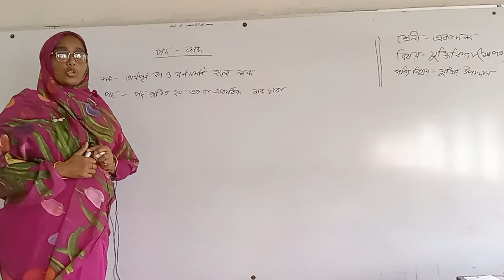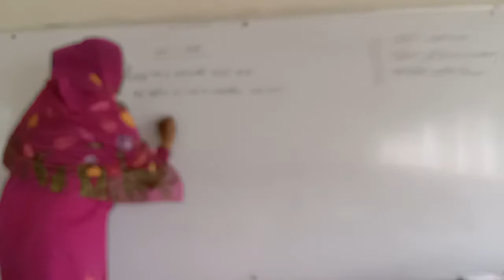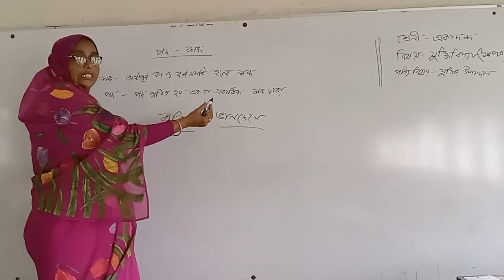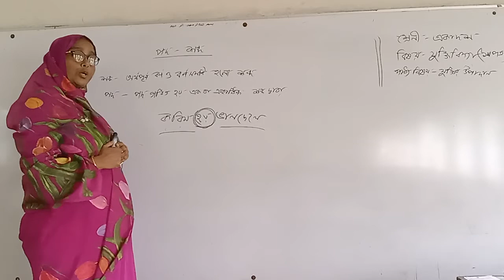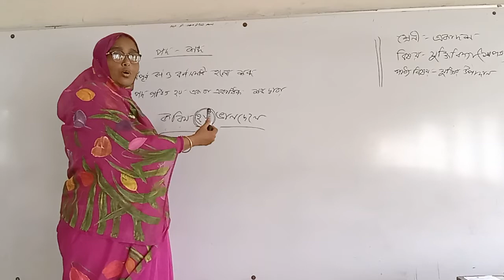যুক্তিবিদ্যা, একাদশ শ্রেণী ১ম পত্র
নাজিয়া আফনুজ লুনা
প্রভাষক
বিষয়ঃ যুক্তিবিদ্যা